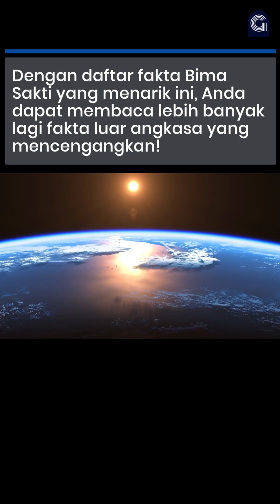Fakta Menarik Luar Angkasa (Part 1)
1. Venus,The hottest planet in our solar system
2. 4,57 juta per tahun untuk Tata Surya
3. The Milky Way galaxy has a diameter of 105,700 light-years

Check next video buat informasi menarik lainnya